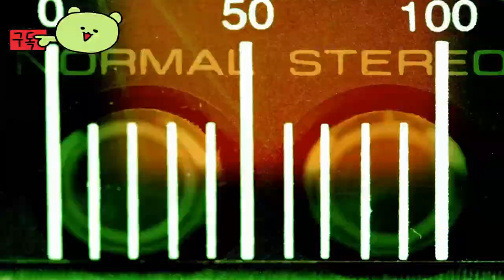멀릿 매드잭 ( Mullet MadJack ) May 16, 2024 공식 게임 플레이 영상 80년대 애니메이션 FPS게임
🕹️Game content
MULLET MADJACK은 클래식 애니메이션 속으로 직접 안내하는 빠른 속도의 싱글 플레이어 FPS입니다. 캐릭터를 강화하고 마지막 층에 도달하세요. 최고 기록을 깨거나 다시 시도하세요. 서두르면 적을 낭비하게 됩니다… 적들을!

⚡Game Developer
 해머95